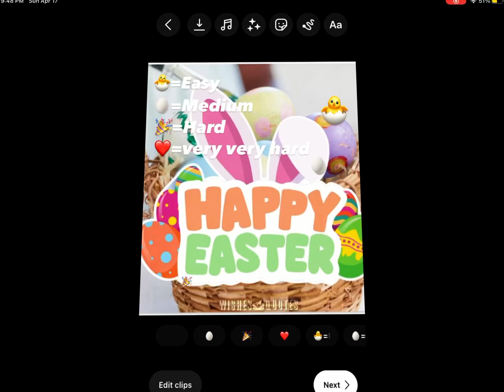Do you have a good eyesight Easter edition (pause if needed)